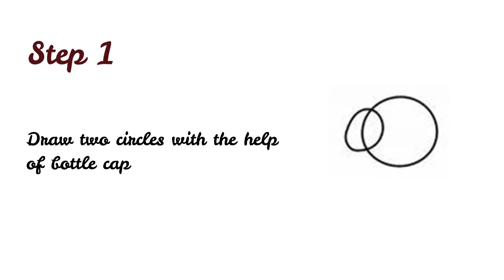Sheep Drawing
Grade-Prep